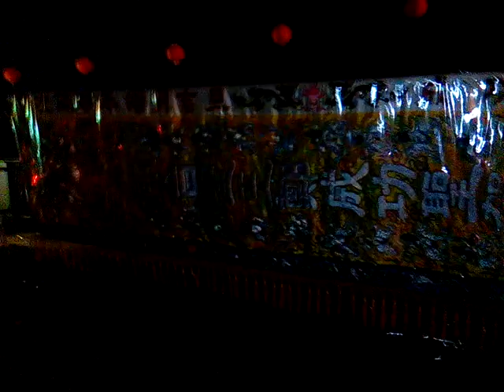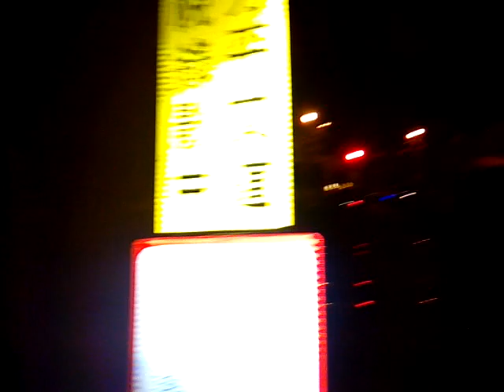VID 20180302到達玉音壇慈音寺附近的鐵路平交道 新營延平郡王府元宵節遶境活動神轎陣頭在新進路普度場會合然後進行恭送張天師的儀式之後 212559